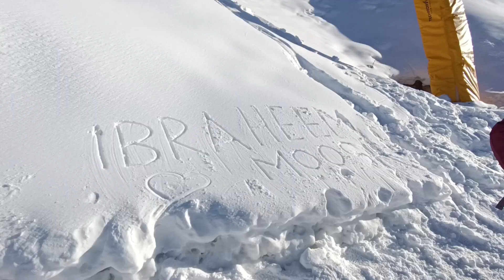Shahdag Mountain Resort | AZERBAIJAN